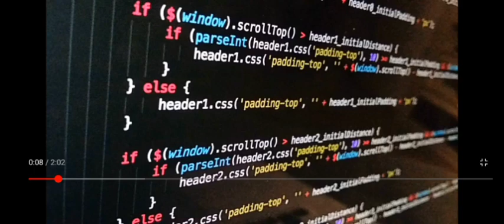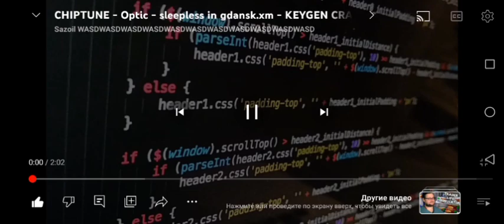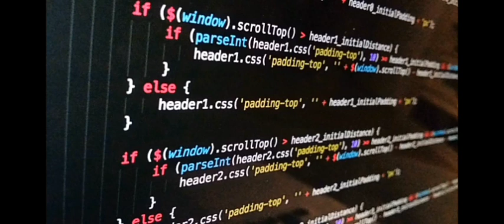23 октября 2023 г.